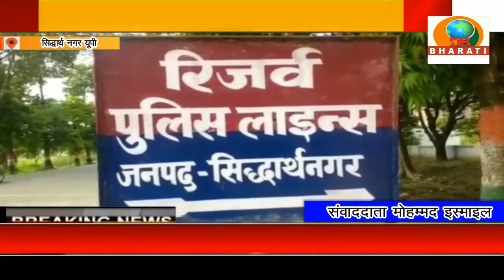सिद्धार्थ नगर यूपी:एसओजी और सर्विलांस टीम ने पांच शातिर ट्रक चोरों को पकड़ा